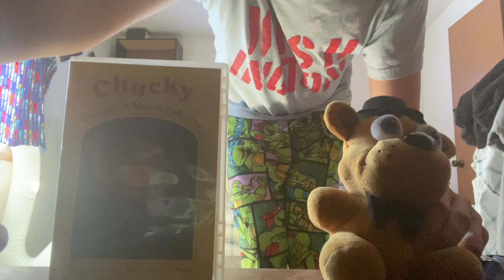me ranting at @UniversalPictures they need to show respect to Naughty bear in the film industry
my bees let me make one thing clear okay I love universal pictures I like the chucky franchise and FNAF getting its own movie but don’t you think it’s time to show another 80’s slasher character like Naughty bear some respect anyways 😡 ⚠️ here my bees okay but seriously Naughty bear is an 80’s slasher character too man